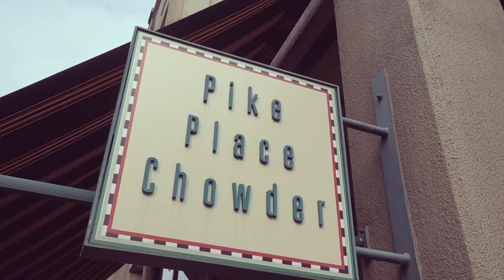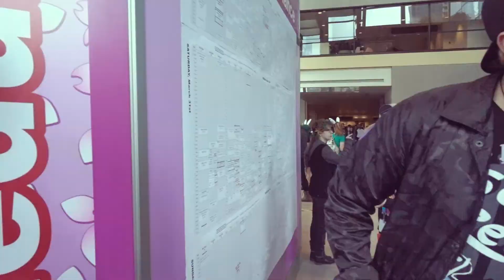Zhou Goes to Seattle // Sakura Con 2018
Sakura were in full bloom in Seattle. It was an amazing time for a convention. Located in the heart of downtown, there were so many great food choices to choose from as well sights to see. Here are four days in four minutes.

Please let me know if you would like to be tagged or removed from this video. Thanks so much!

Songs:

CloZee - Koto
Released by OTODAYO Sūpa

BTS (방탄소년단) '피 땀 눈물 (Blood Sweat & Tears)